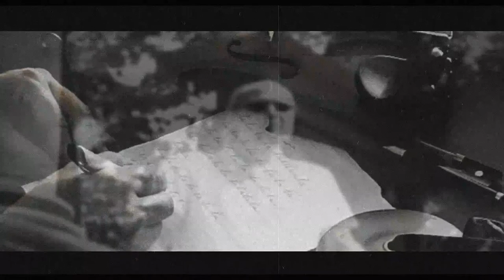Come Together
A trashy jazzy old classic from the Dutch humourists in serious sounds to satisfy all musiclovers around the globe. Hope you'll enjoy.